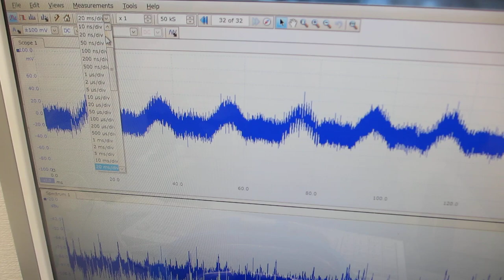超音波とファインバブルによる表面改質処理を行った、超音波洗浄器（42kHz 26W）実験